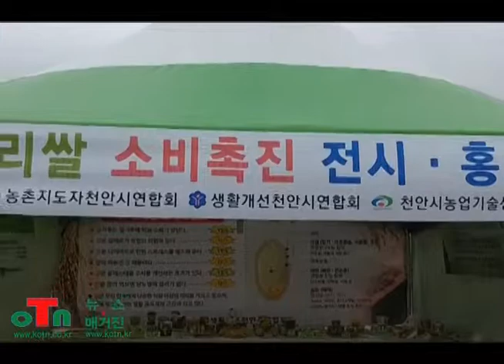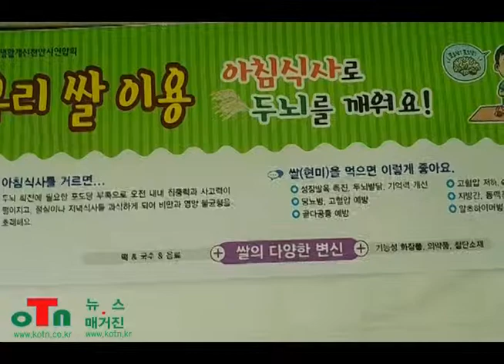OTN뉴스, 우리쌀 소비촉진 전시.홍보, 천안흥타령춤축제장.